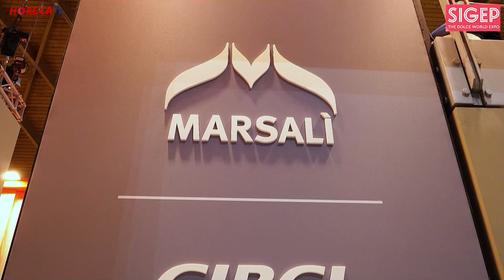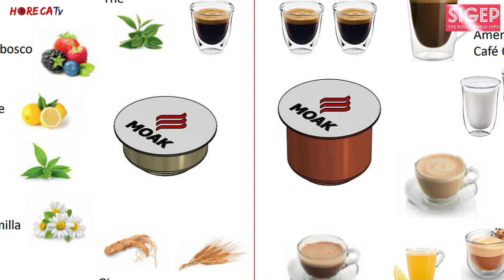SIGEP 2023 - Intervista con Alessandro Spadola, Amministratore Delegato di Caffé MOAK SpA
Torniamo tra i protagonisti di Sigep 2023 con Alessandro Spadola, Amministratore Delegato di Caffé MOAK intervistato da Fabio Russo per HorecaTv.

Alla fiera di Rimini la torrefazione sicilian ha presentato al grande pubblico di professionisti i brand di recente entrati nel Gruppo: Caffè Circi, Mokafè e Marsalì tre importanti torrefazione alla cui storia Caffè MOAK vuole dare valore e continuazione, facendo in modo che possano crescere ancora e al meglio nei loro mercati.

La principale novità presentata a Sigep è il nuovo packagin della linea premium Moak che non abbandona i suoi nomi e colori distintivi ma presenta una novità interessante, ovvero la "carta d'identità" del caffè: sono riportate ora in etichetta tutte le informazioni sul prodotto, dalla piantagione al confezionamento. Grazie alla presenza di un QR Code tutto il percorso delle miscele è disponibile in versione digitale, con approfondimenti anche video.

Non ultimo tra le importanti innovazioni MOAK presenti in fiera il sistema chiuso For You, pensato per il Vending, per l'Horeca e per l'OCS. Dopo due anni di lavoro e studio necessari per progettare la macchina e la capsula interamente compostabile, For You è pronto ad essere lanciato sul mercato.